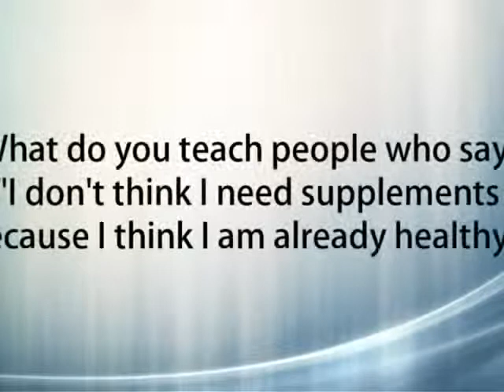Tangy Tangerine | Youngevity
Tangy Tangerine by Youngevity is gaining momentum for so many reasons. It helps people lose weight, get energy and get healthy. Try Tangy Tangerine today!